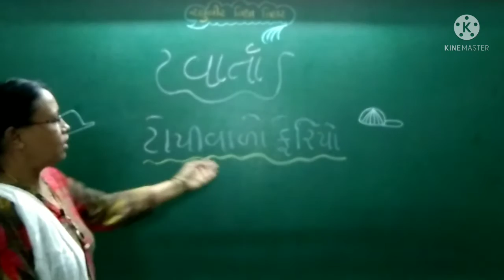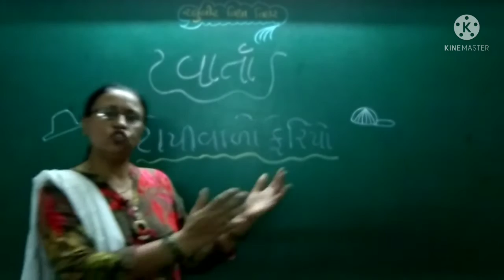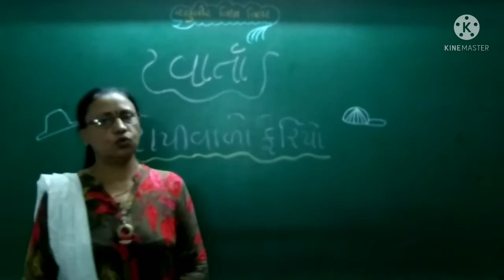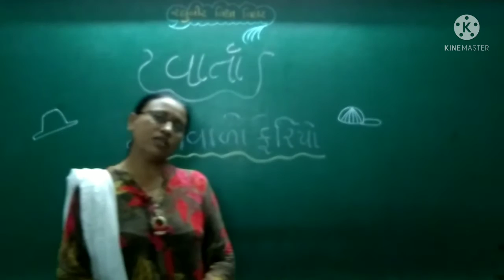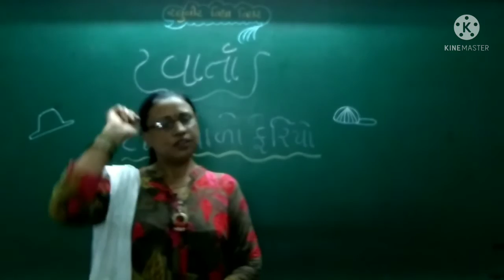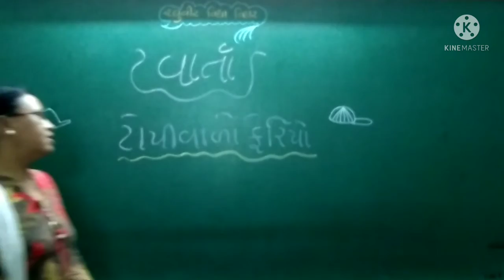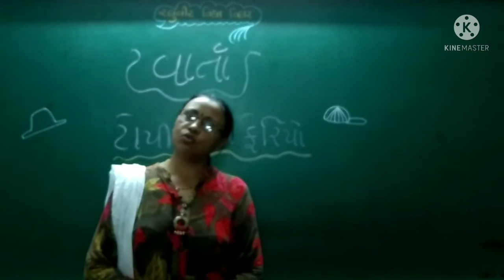જુ કે જી વાર્તા